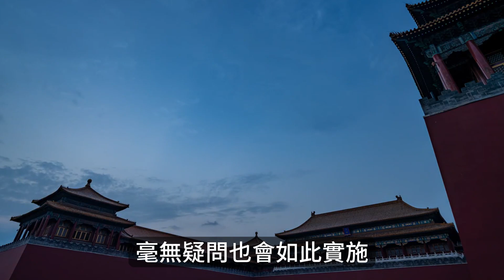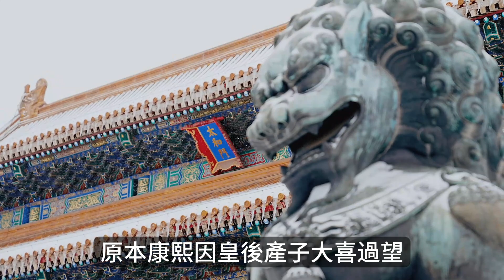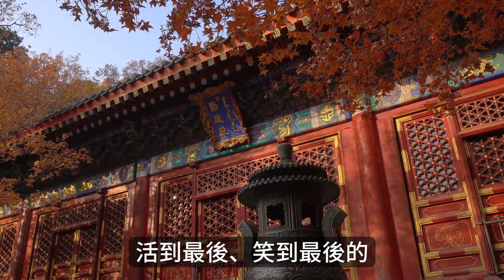康熙為何一生敬愛皇後赫舍裏氏，太子屢屢犯錯康熙仍不忍廢除？看看康熙小時候的經歷你就明白了